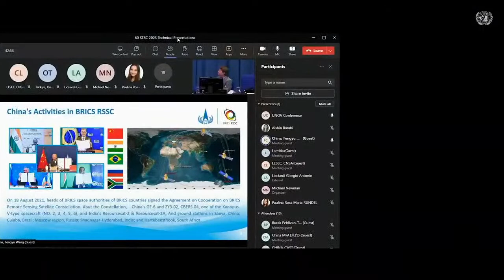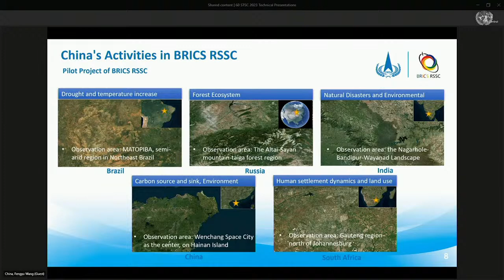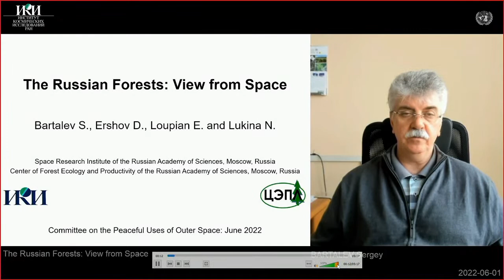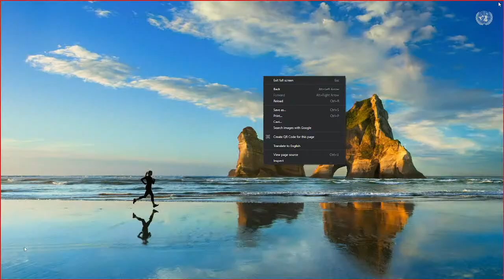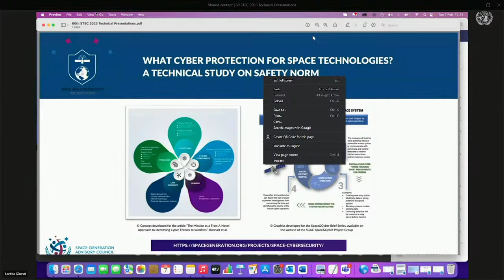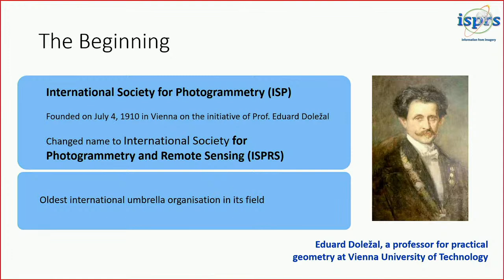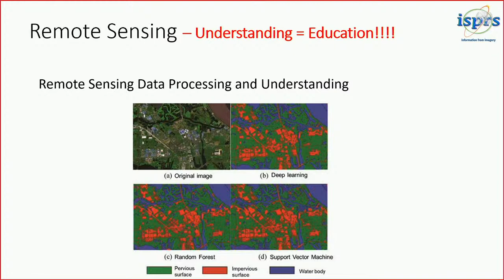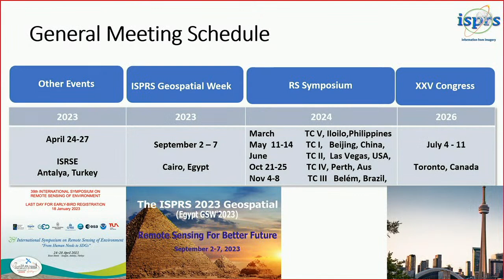United Nations LIVE: UN's Committee on the Peaceful Uses of Outer Space